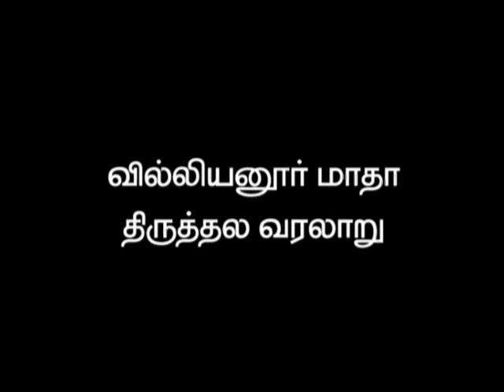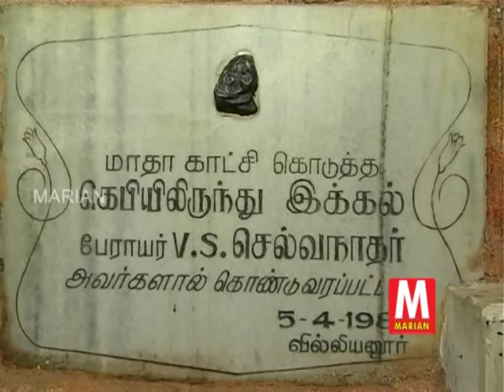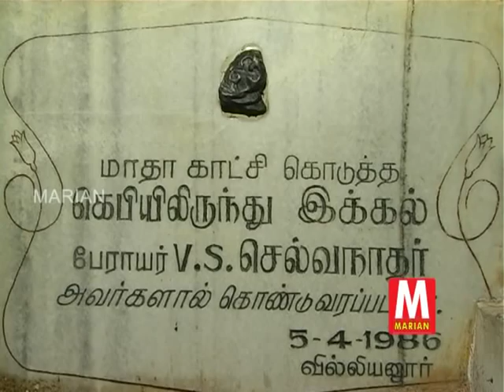VILLIANUR MADHA DOCUMENTARY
VILLIANUR LOURDES CHURCH DOCUMENTARY - PRESENTED BY MARIAN MEDIA WORKS - DIRECT , MUSIC AND EDITED BY Reporter JUSTIN.